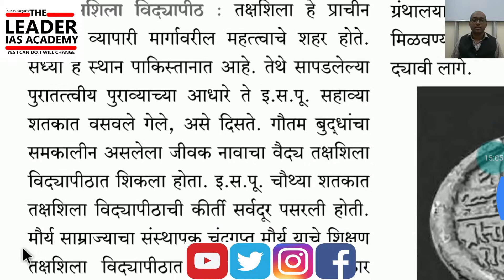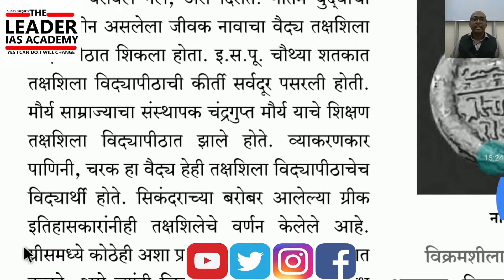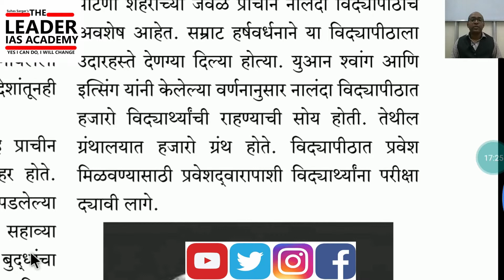१०.४ शिक्षणाची केंद्रे, १० प्राचीन भारत :सांस्कृतिक 6th history videobook state by Suhas Sargar